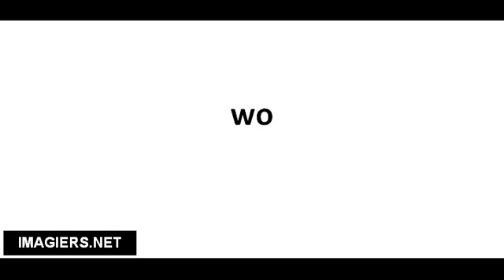Richtig Aussprechen # wo